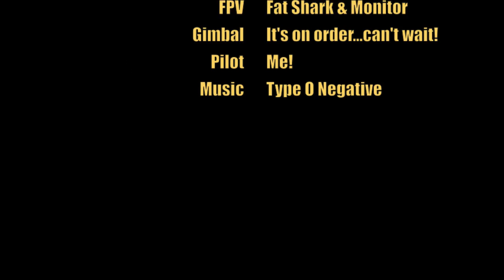Columbus GA Whitewater Cut Bait 720p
This is a little aerial footage in 720p of the Chattahoochee River Whitewater, Georgia side and Alabama Side. There's a good shot of 'Cut-Bait', the run that threw over 70 rafters on the opening day of the 'World's Longest Urban Whitewater Course". This footage was taken on a windy day over the river. My initial intent was to fly ATTI, but ended up flying the entire time on GPS. There was a little tightness in the chest when it was near the rapids, and almost out of sight. I used the FatShark goggles attached to my 10.2 in monitor. It definitely came in handy when it was hard to see. I finally bit the bullet and ordered a Brushless Gimbal. I can't handle the shake of the camera. I have carbon-balanced props, jello reduction mount, and a little moongel, still the wind throws the little quad around.  I can't wait for the calm day...we rarely get a 'calm' day around here! As soon as I get comfortable with the Gimbal (after it arrives) I'll post a similar shoot.